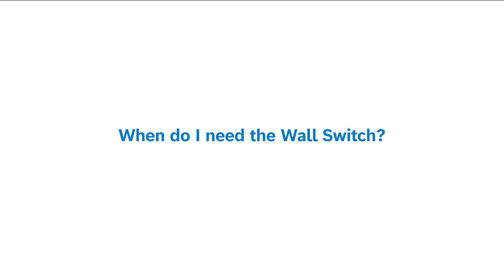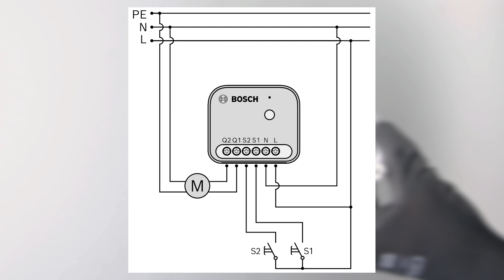Installation: Wall Switch | Bosch Smart Home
Install the Bosch Smart Home wall switch for smart actuators with this simple tutorial. Follow the instructions!

As an accessory, the wall switch enables space-saving installation of smart Bosch actuators such as light and shutter controls, dimmers and relays. Its extra-flat design enables the installation of actuators from an installation depth of at least 35 mm. Flexible in its use, it can be integrated into compatible existing switch series or installed with the supplied frame and rocker. Installation may only be carried out by a qualified electrician.

If you have any questions about our product, please contact our service

00:00 What is the wall switch for smart actuators?
00:24 What is needed for installation?
00:47 When do I need the wall switch?
01:04 Positioning and installation
02:30 Checking compatibility with switch series from other manufacturers
02:39 Last steps of the installation